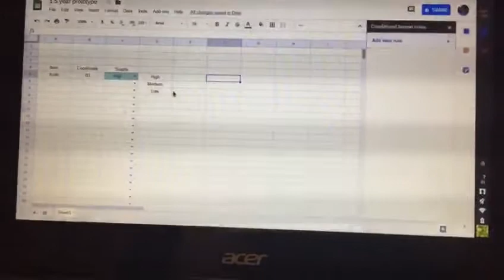Searchable excel sheet for pros